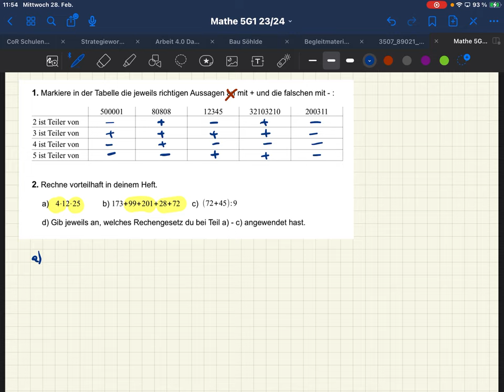Übungsaufgaben 1+2 Rechnen mit natürlichen Zahlen Klasse 5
Zwei Übungsaufgaben zum Rechnen mit natürlichen Zahlen. Angelehnt an EdM Klasse 5 Niedersachsen.